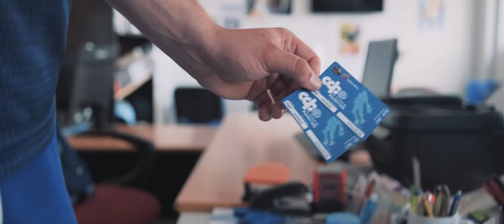Campaña abonados CDP 2021 / 2022 - Juntos para siempre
Spot campaña de socios del CB Ciudad de Ponferrada, temporada 2021/2022, para que vuelvas a disfrutar con nosotros.